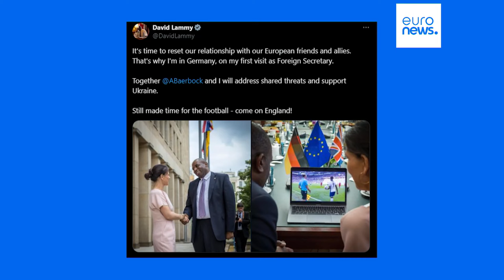Novo MNE britânico faz primeira visita oficial à Polónia para discutir situação na Ucrânia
Esta foi a primeira visita oficial de David Lammy como novo ministro dos Negócios Estrangeiros do Reino Unido. O novo governo britânico vai continuar a apoiar a Ucrânia na guerra contra a Rússia, garantiu.